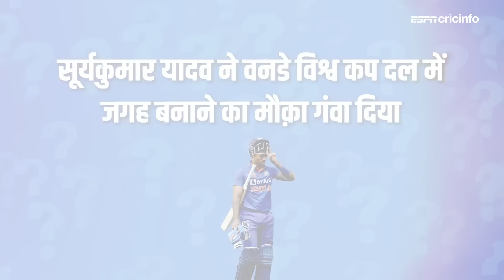हां या ना : सूर्यकुमार यादव ने वनडे विश्व कप दल में जगह बनाने का मौक़ा गंवा दिया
दूसरे वनडे में ऑस्ट्रेलिया के ख़िलाफ़ भारत की हार से जुड़े अहम सवालों पर वसीम जाफ़र का फ़ैसला